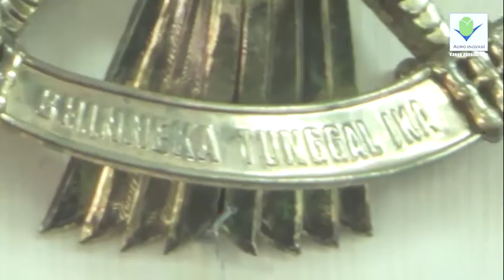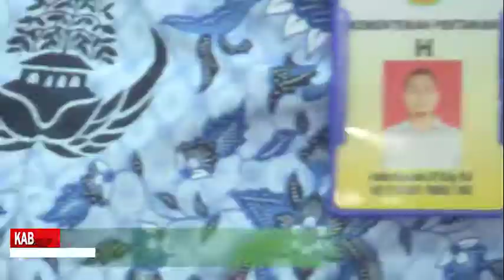Balitbangtan Lantik 61 Pejabat Fungsional